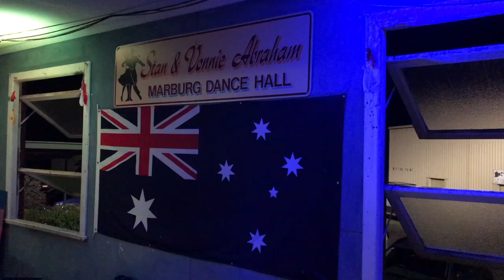Killarney Vale Waltz, Marburg Dance Hall - January 28, 2017. Band: Cascade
Dance No. 5/2017.  A Killarney Vale Waltz at Marburg Dance Hall on Saturday January 28, 2017.  Music by Cascade.